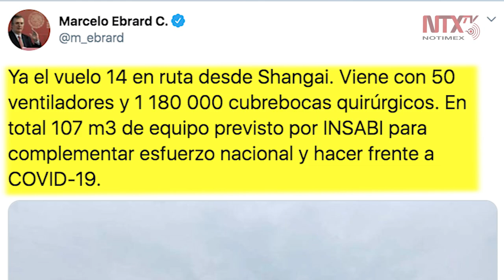En camino, nuevo cargamento de insumos médicos desde China: Ebrard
El titular de la Secretaría de Relaciones Exteriores (SRE), Marcelo Ebrard, anunció que viene en camino el décimo cuarto cargamento con insumos médicos a México, proveniente de Shangai, China.